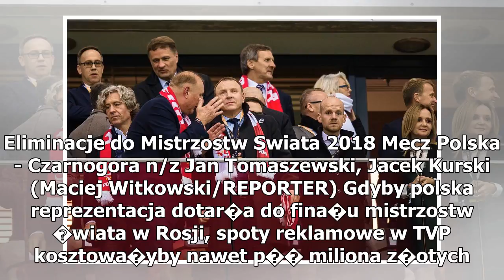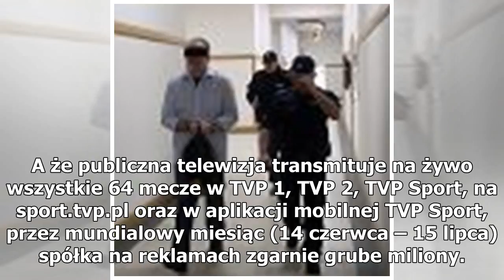Pi�karze pozbawili TVP milion�w. Ile mog�a zarobi� telewizja, gdyby wyszli z grupy?